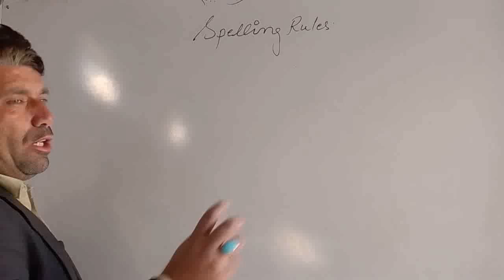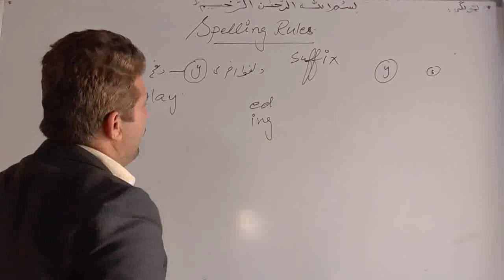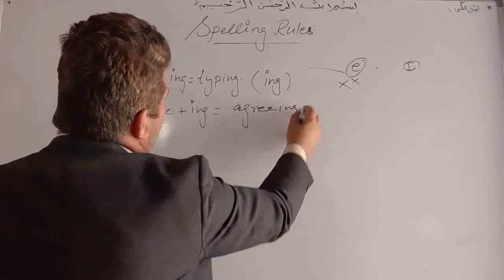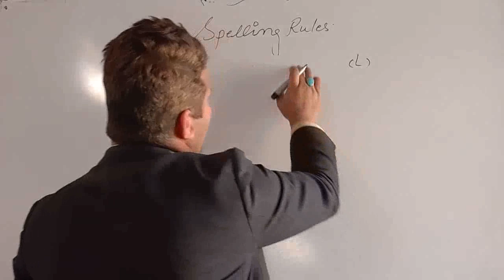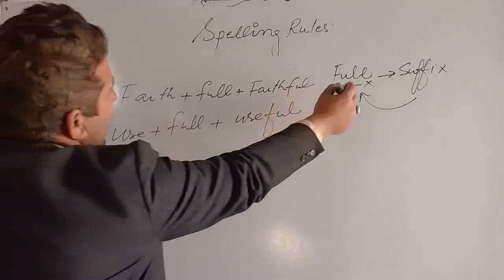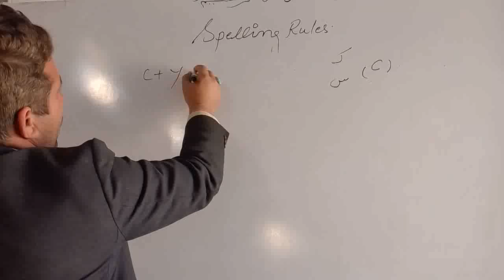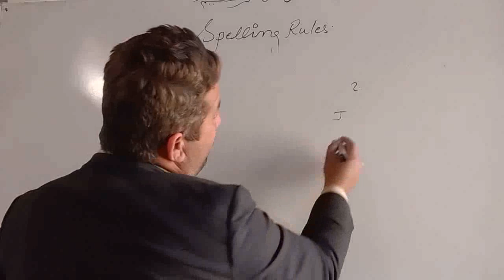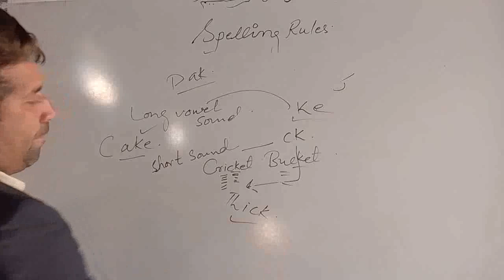English Spelling rules A to Z part 1by danish@tahsilkhan4344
spelling mistakes in english how to improve, spelling mistakes in english by dear sirDanish spelling mistakes in ielts listening,
spelling mistakes in english app,
spelling mistakes in ielts writing,
spelling mistakes solution,
 spelling mistakes in english for competitive exams
Tolo afghan institute nangarhar
silent rules,
silent rules in english,
 silence rules,
silent letter rules in english,
 silent letters rules,
 silent e rules,
r silent rules,
 silent football rules,
 silent ball rules,
 silent b rules